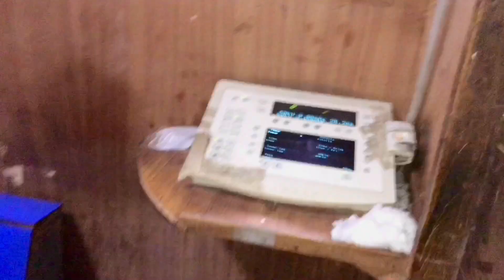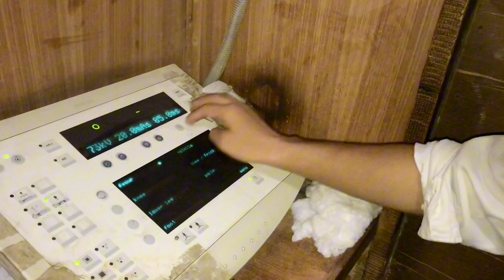How do X-ray | Chest X-ray | X-ray kasa krty hy | GE Healthcare X-ray